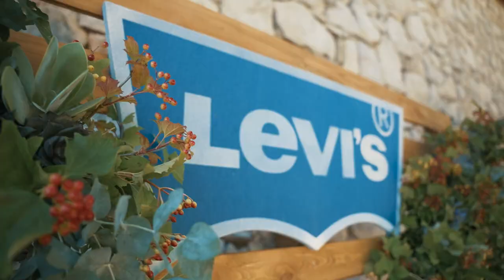LEVI’S® SUMMER MUSIC 2021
A live experience at the heart of an exceptional place.

On July 16th, we welcomed members of our Levi's® 247 community at the Fortin de Corbière, in Marseille (France) for a musical escapade with SCH, The Avener and George Ka. Discover the best moments of this unique event!